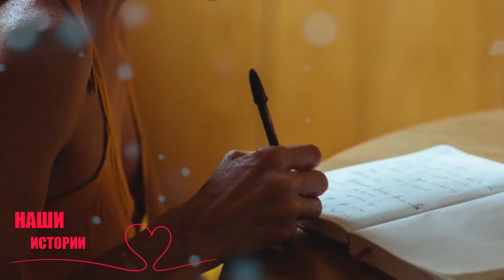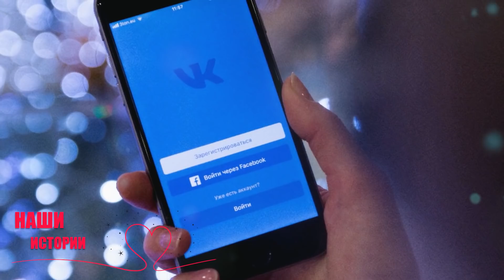Жена узнала об измене мужа и очень обрадовалась этому, муж остолбенел от ее реакции